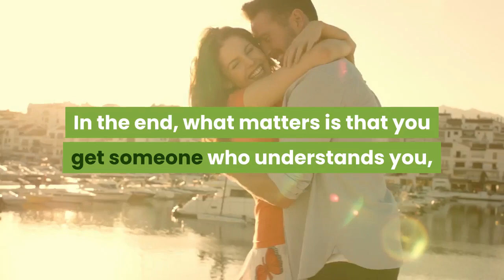Disadvantages Of Dating A Young Woman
A lot of men prefer to have a relationship with women in their twenties. A relationship with a young woman has its advantages and disadvantages.

Here is a list of its disadvantages:

1. They are not so mature or wise.
2. It can be difficult to satisfy.
3. Lack of interest in starting a family.